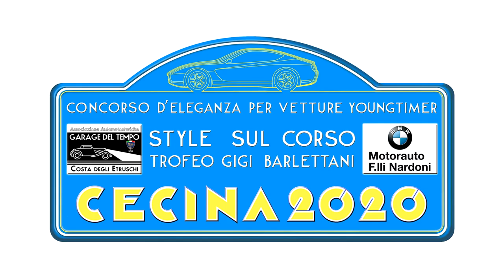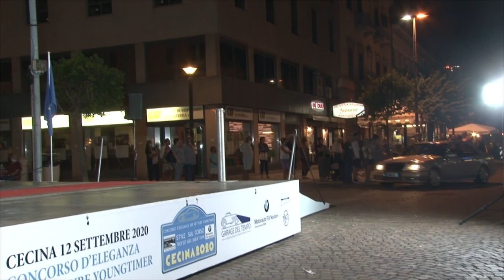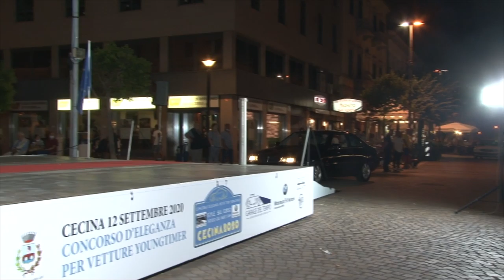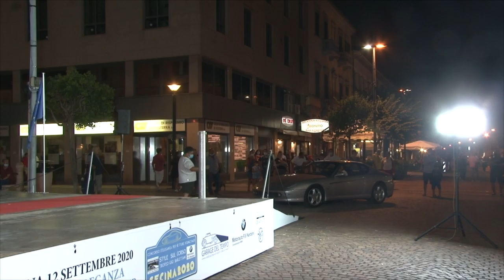Style sul Corso - Concorso d'eleganza per vetture YoungTimer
Il Garage del Tempo, Associazione Auto moto storiche “Costa degli Etruschi“, ha organizzato il 12 Settembre un CONCORSO DI ELEGANZA PER VETTURE YOUNGTIMER “STYLE SUL CORSO“ TROFEO GIGI BARLETTANI, riservato a n. 30 automobili costruite o omologate tra il 1980 e il 2000.

I criteri di giudizio sono stati:
● L’eleganza e la raffinatezza generale del disegno
● La presentazione della vettura riguardo a conservazione e/o restauro.
● L’importanza del modello dal punto di vista storico ed economico.

La giuria è stata presieduta da Pietro Camardella, noto designer, Tiziano Cherubini, esperto in vetture sportive e dal Commissario Tecnico Riccardo Cominetti.
Oltre ai trofei per i primi classificati, al vincitore è stato assegnato un buono per il Corso di Guida Sicura all’Autodromo di Monza, della durata di un giorno.
Lo stesso premio, offerto dalla concessionaria Motorauto Nardoni, è stato consegnato al proprietario della vettura BMW meglio classificata.
La famiglia Barlettani ha offerto inoltre un trofeo in memoria di Gigi, “Signore della eleganza“ a Cecina.

⭐ 1° Classificato Trofeo Barlettani (giuria popolare) Nilo Cigni su Morgan Plus 4 Sport del 1998.

era lì con i suoi operatori per raccontarvi la giornata.